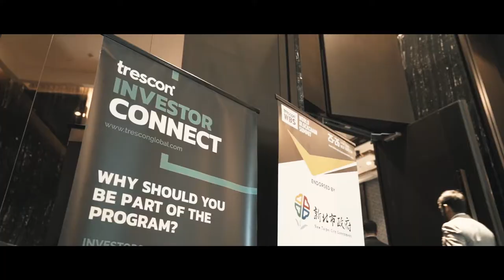World Blockchain Summit 2019